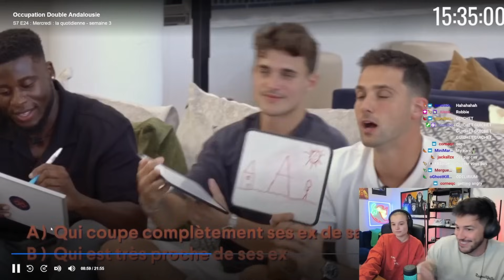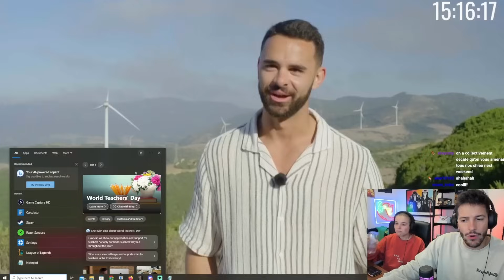Le premier VRAI COUPLE d'occupation double ANDALOUSIE ?